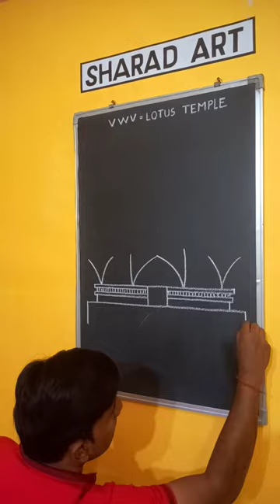VWV = lotus temple drawing